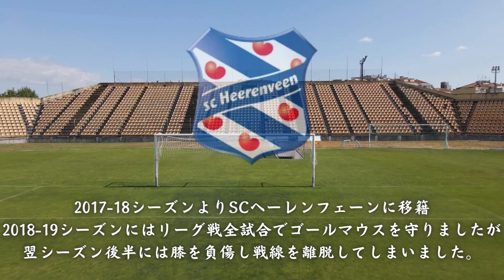京都サンガF.C. ワルネル・ハーン 獲得か!?